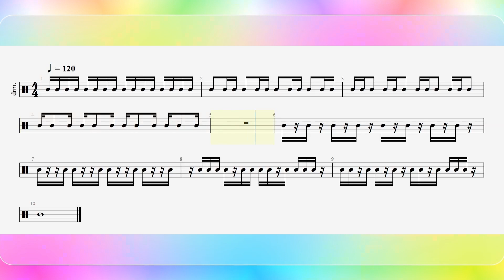Sixteenth Note Rhythms